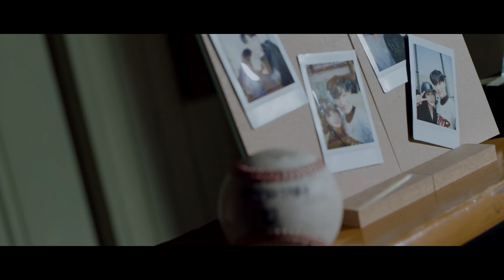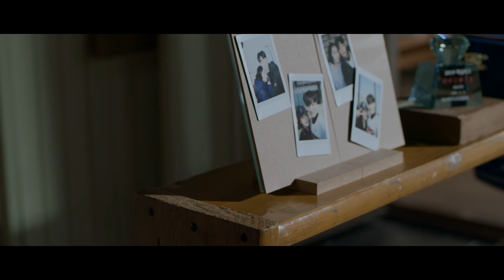[MV] Jin Minho(진민호) _ The First Anniversary(일주년)